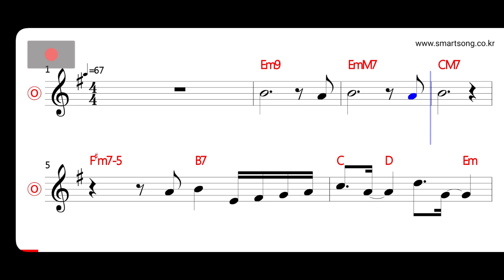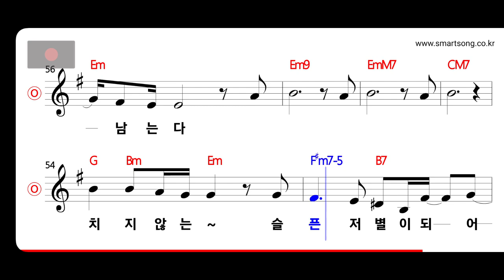이은하 - 그대는 별 MR